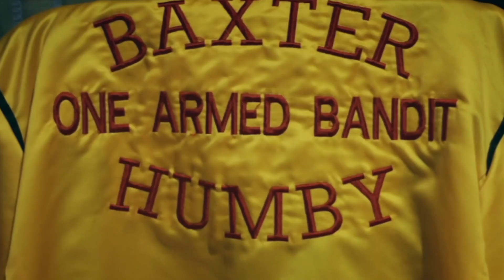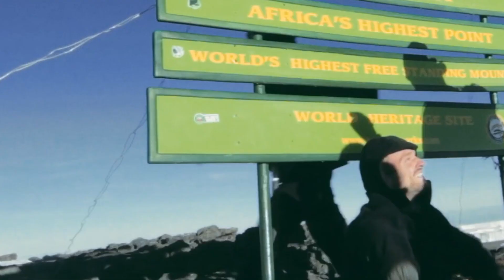Reject Weakness Embrace DISABLED MEN | Motivation 2023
👥People are brainwashed today🧠

Men♂️ are weak, feminine slaves⛓️ who constantly consume social media🤳, video games🎮 and pornography🍑 that destroys their mind⚡

Women♀️ are becoming more depolarized and masculine, trying to take over the responsibilities🥵 of weak men🤕

🆘Help the Self-Improvement📈 movement to takeback polarization and restore its name back to strong and virtuous💪values‼️

👫Stay strong, my brothers and sisters‼️